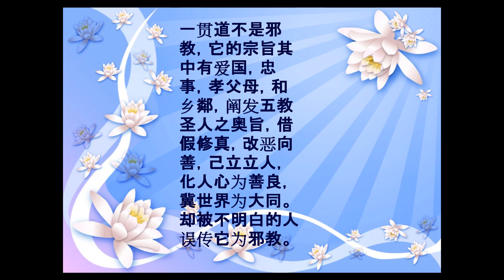一贯道不是邪教。